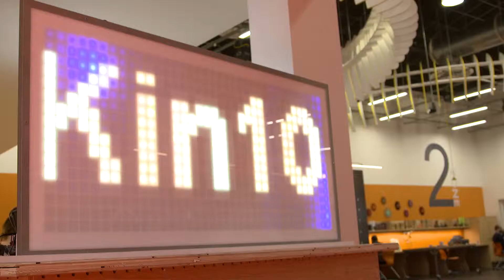About 100Kin10's Annual Partner Summit